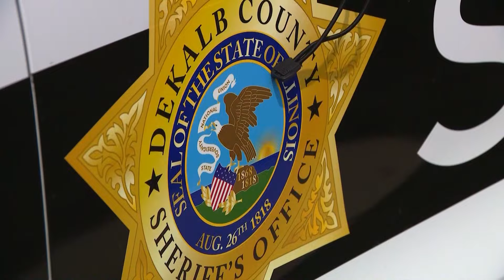Procession held for fallen DeKalb County Deputy Christina Musil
DeKalb will honor the memory of Deputy Christina Musil with a procession on Monday, after the 35-year-old was killed after being hit by a truck on Route 23 last week.